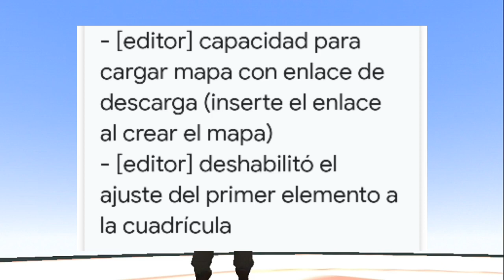LO QUE SE VIENE EN LA BETA 9 DE LOS ANGELES CRIMES 1.5.6 * Nuevos emotes*-LAC Beta 9-Martin Gamer 56